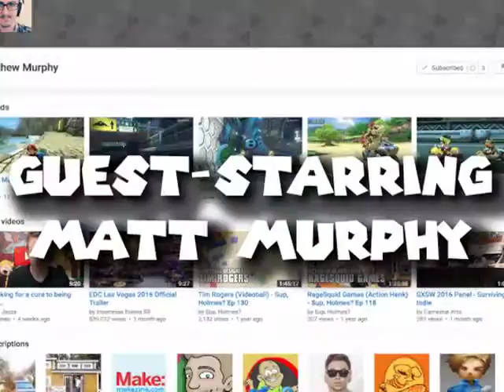Rumble Roses (ランブルローズ) - Dixie Clemets vs. Aisha